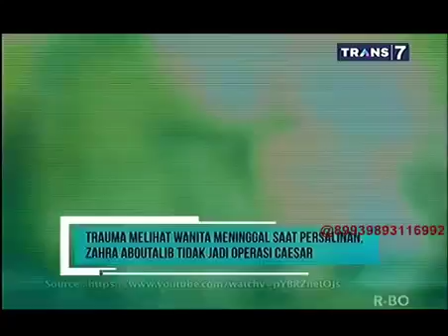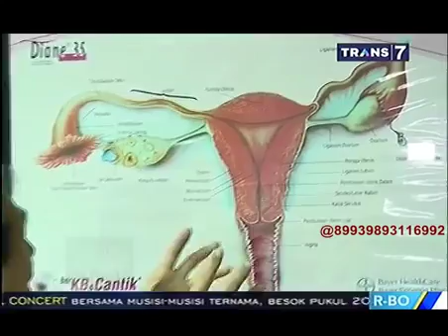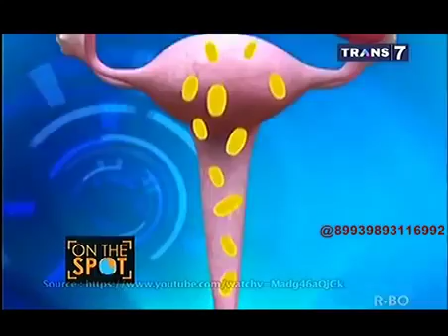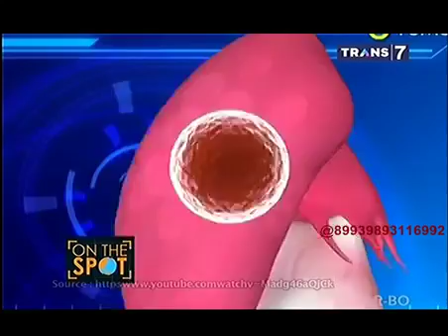Bayi Brubah Menjadi Batu Versi On The Spot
Bayi Brubah Menjadi Batu Versi On The SpotBayi Brubah Menjadi Batu Versi On The Spot